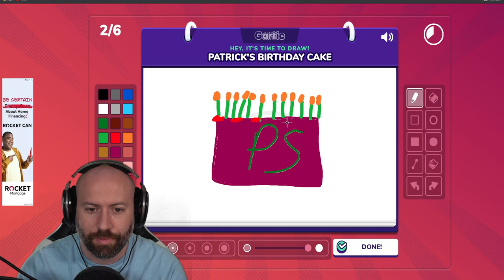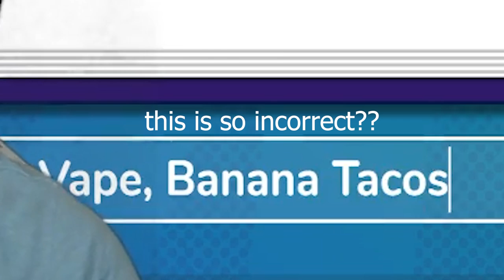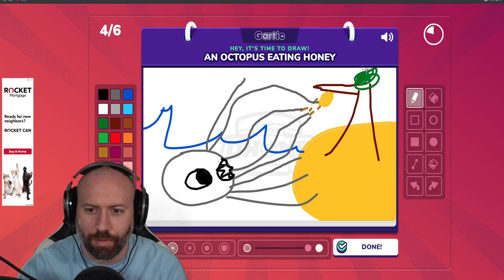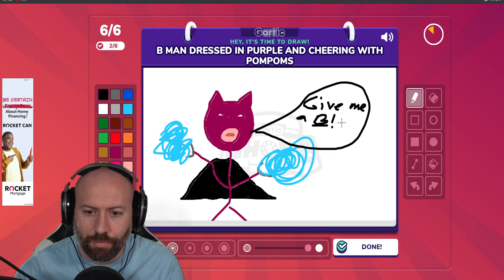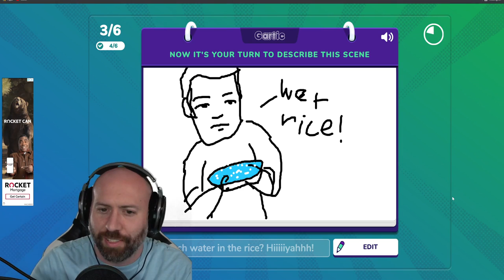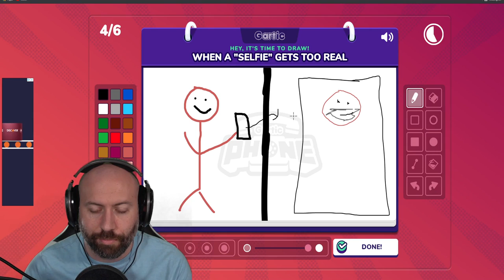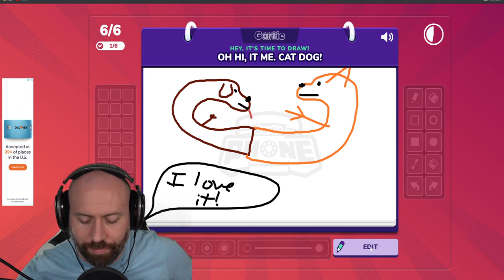DOGE CAT | Gartic Phone